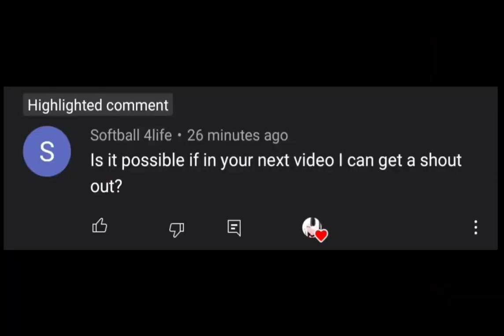||His Shorty~|| Season 3 || (5/6) || °Gacha Club° ||